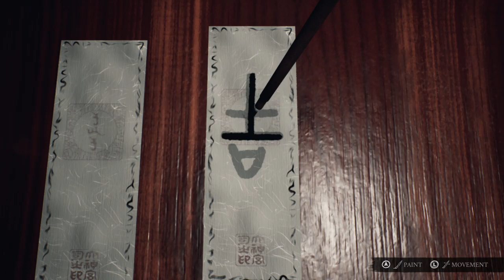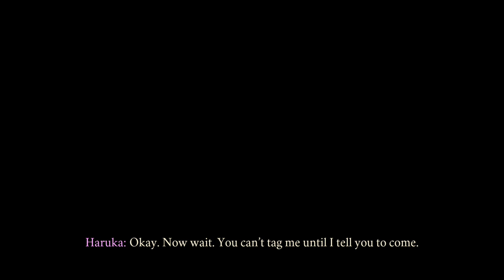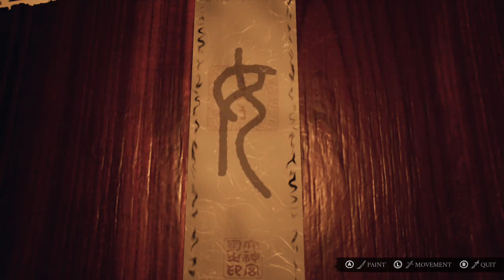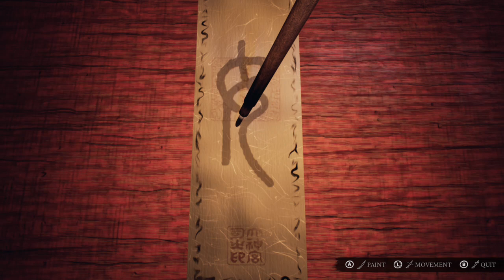omg art drawing and horror I love it.ikai